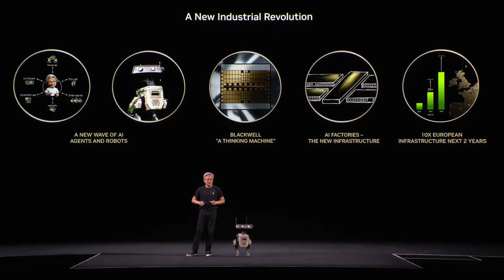NVIDIA CEO Jensen Huang Unveils Isaac GR00T N1 | See the action!!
Nvidia, the AI technology giant originally known as a graphics chip manufacturer, officially announced a major step forward in the world of humanoid robots at the GTC 2025 conference. Nvidia CEO Jensen Huang boldly declared: “The age of generalist robotics is here.”

One of the most important breakthroughs is the birth of Newton, an open-source physics engine resulting from a collaboration between Nvidia, Disney Research, and Google DeepMind. Newton is designed to train robots to understand and handle complex tasks with a much higher level of precision.

Disney became the first partner to utilize Newton to develop a new generation of character robots. During the presentation, Disney unveiled a Star Wars-inspired BDX droid on stage alongside Huang. According to Kyle Laughlin, Senior VP at Walt Disney Imagineering R&D, this collaboration will pave the way for creating more expressive, interactive character robots capable of delivering the immersive entertainment experiences that only Disney can provide.

Not stopping there, Nvidia also introduced Isaac GR00T N1, the first fully open and customizable base model for humanoid robot thinking and skills. With GR00T N1, robots can not only perform simple tasks such as grabbing or moving objects, but also complete complex multi-step tasks.

In its demo, Nvidia showcased a humanoid robot from the company 1X that was able to tidy up a room independently using a post-trained policy based on GR00T N1. This technology was born from AI training collaboration between 1X and Nvidia, and is clear evidence that robots can now learn, adapt, and execute everyday tasks just like humans.

In addition to Disney and 1X, several other big names such as Agility Robotics, Boston Dynamics, Mentee Robotics, and Neura Robotics have also gained early access to GR00T N1.

With this series of innovations, Nvidia clearly affirms its ambition: to open a new chapter in the history of robotics, where humanoid robots are no longer just futuristic prototypes, but real partners and sources of entertainment in human life. 🌍🤖✨